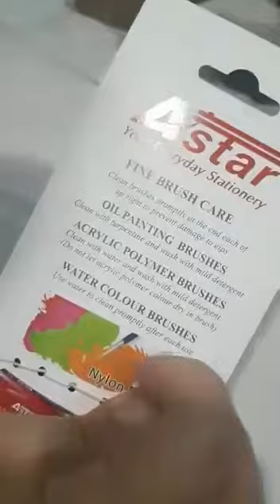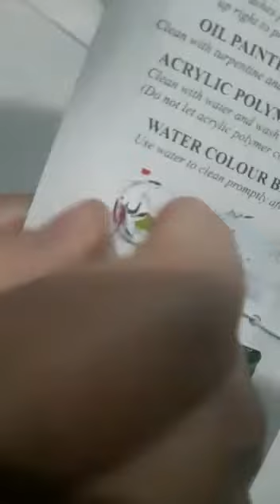Awas Produk Astar alat seni lukis 2024 03 15 at 7 12 03 AM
Awas Produk dari Astar alat seni lukis ada Bulu Babi.